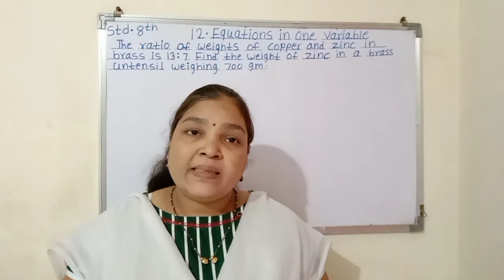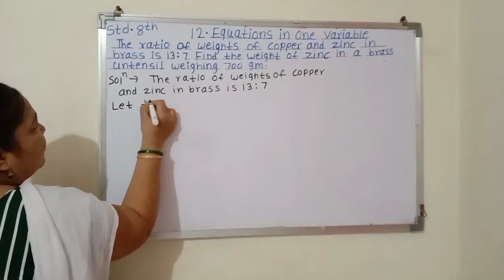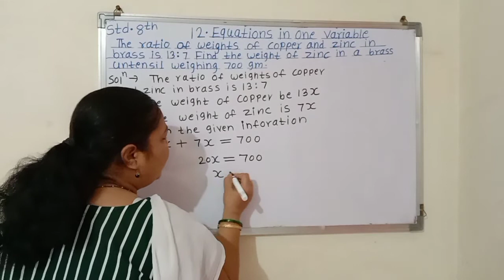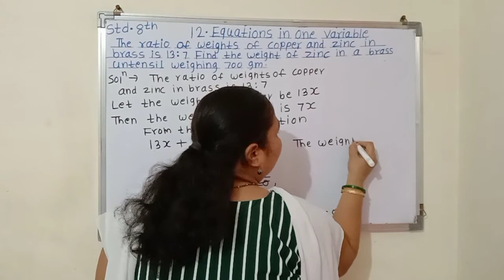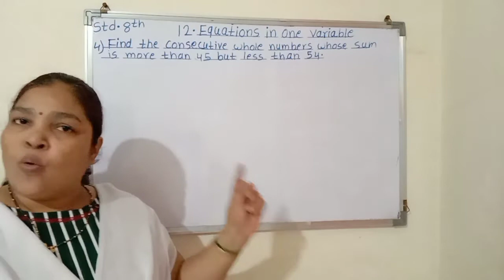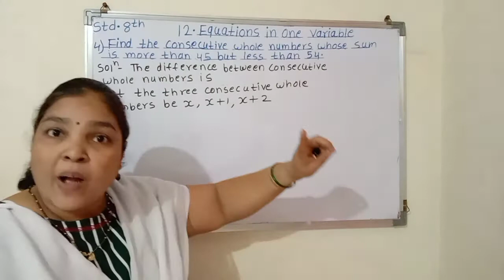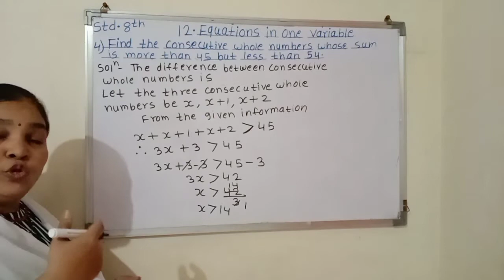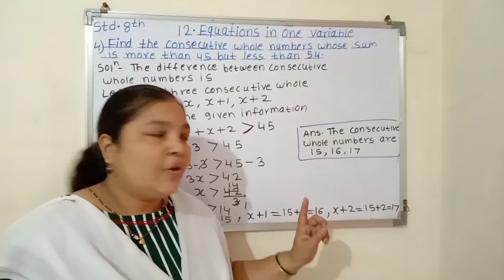8th maths | Lesson 12 Equations in one variable Lecture 8 State Board.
Hello friends
in this video you will learn about Mathematics lesson 12,
It will be helpful for you during study Explained in Hindi.